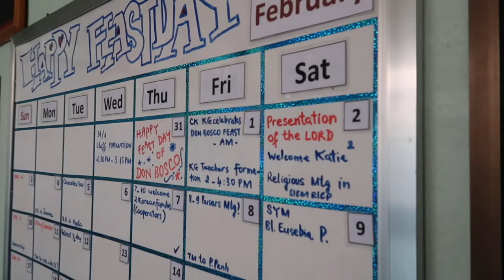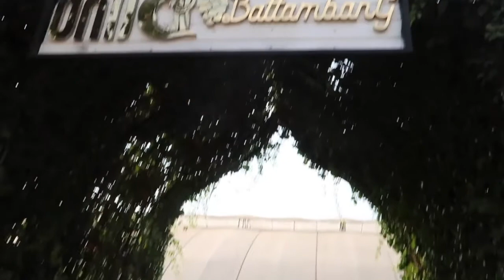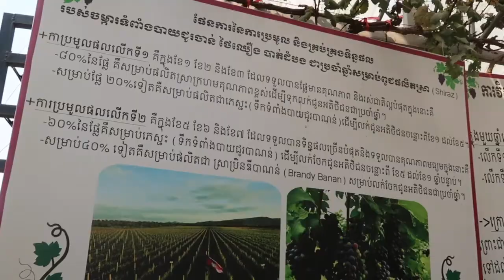Battambang, Cambodia | DAY 2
Day 2 in Battambang was amazing! We went to Phnom Banan and kayaking! It was soo fun!